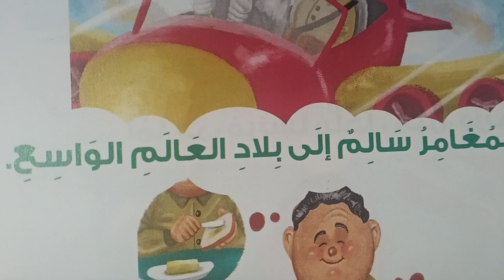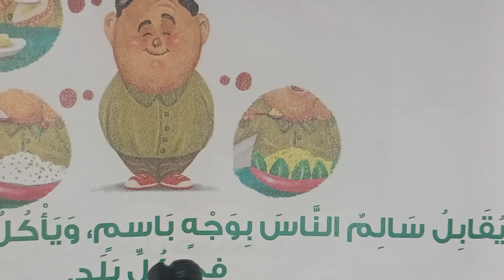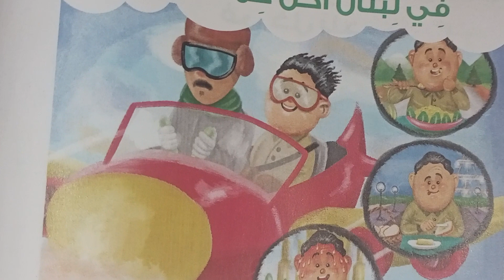أكلات البلاد المختلفة (الصف الأول الابتدائي)(اتعلم صح)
تعليم القراءةوالكتابة للمبتدئين من الصغار والكبار الراغبين في تعلم اللغة العربية في أسرع وقت ممكن وكذلك قواعد كتابة الحروف العربية بطريقة إبداعية وسهلة للمبتدئين من الصغار والكبار الراغبين في تعلم اللغة العربية وحروفها من خلال قناة بص على السبورة مع أستاذ ممدوح (اتعلم صح)@بص-على-السبورة-مع-أستاذ-ممدوح